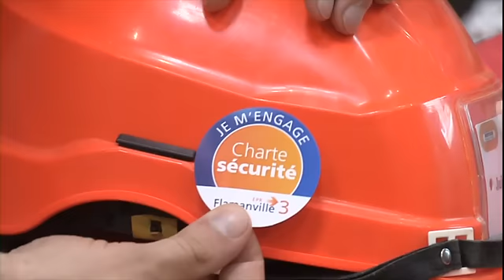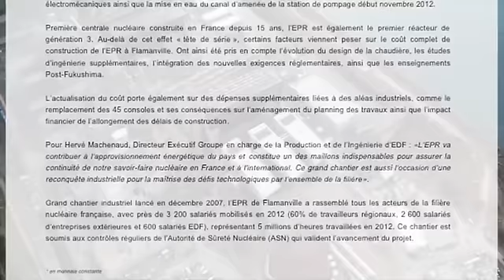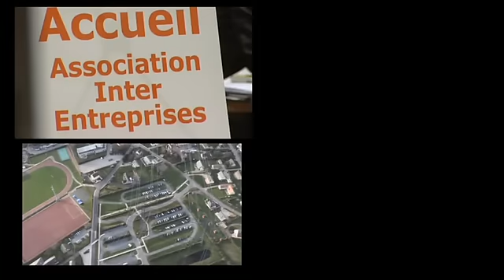EPR de Flamanville : avancement du chantier 2012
Retour sur 2012, une année riche et bien remplie pour l'ensemble des salariés du chantier. Essais et aménagements se succèdent : l'achèvement des coques avion, le montage des tambours filtrant et enfin, la finalisation d'une étape majeure avec mise en eau du canal d'amenée qui assurera l'alimentation en eau de l'EPR de Flamanville.
Découvrez dans cette vidéo les points clés de cette année où l'accent est mis sur la sécurité avec la mise en place de nouveaux dispositifs, la création de l'équipe d'appui secours et la signature de la charte sécurité. Être exemplaire sur la qualité de la construction, c'est garantir la sureté.